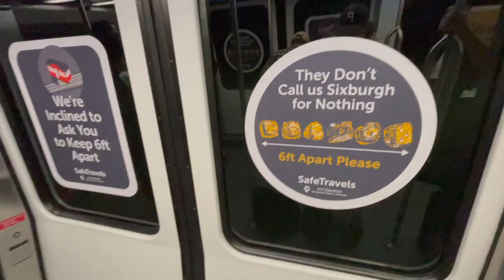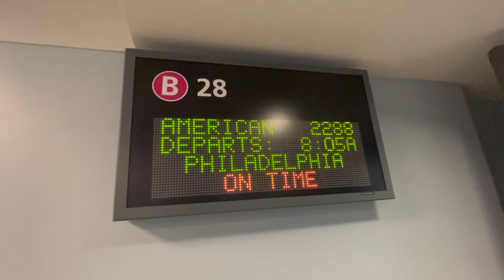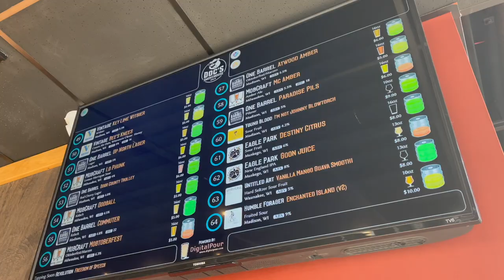Pittsburgh Steelers Vs Green Bay Packers Vlog #4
Arthur shows some behind the scenes footage from the Steelers vs Packers game!